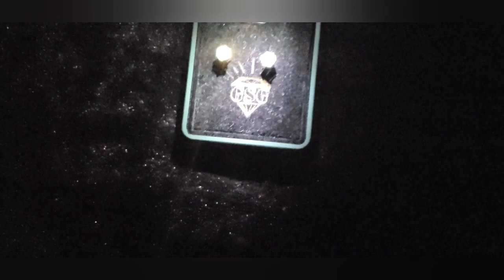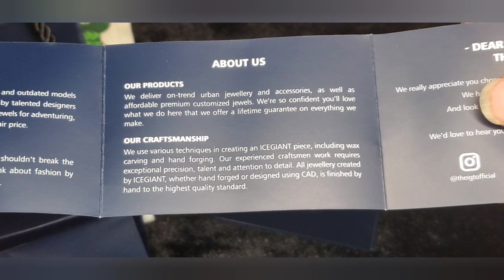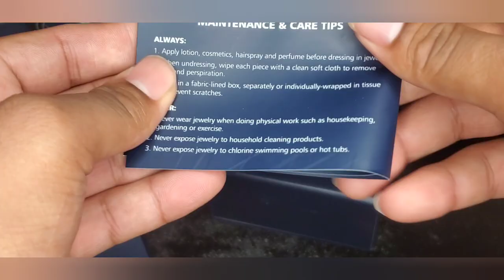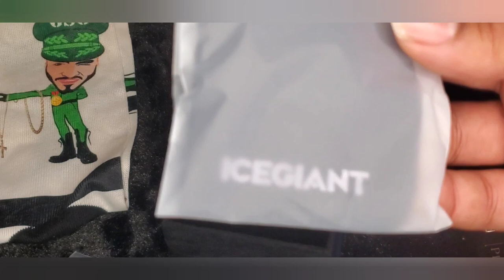and first impressions of their cluster Earrings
this is an unboxing and first impressions of icegiant cluster earrings they come with 2 pair in the box let me know what yall think about them